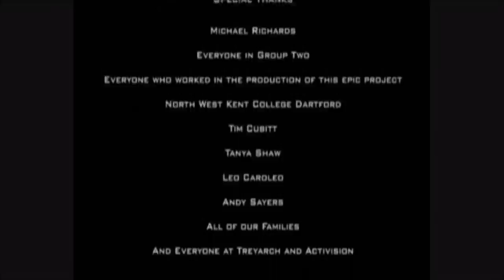Call Of Duty: Black Ops "Five" Intro Live Action (HD)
Call of Duty: Black Ops Zombies Five... IN REAL LIFE

We recreate word-for-word the Introduction Cutscene to the Black Ops Zombies level, "Five".

We had so much fun filming this, although Sam was getting annoyed with his beard by the end of the shoot!

This short video was made for non-profit entertainment purposes only.

Please don't sue us!

All rights to the Call of Duty name and series go to Activision and Treyarch.